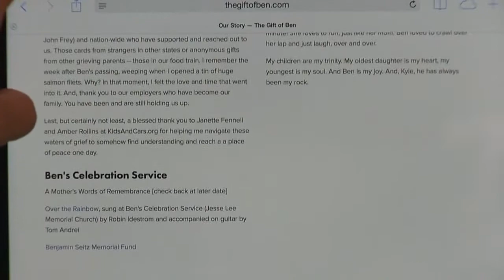Ridgefield baby death in hot car a homicide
Prosecutors have not said if anyone will be charged.